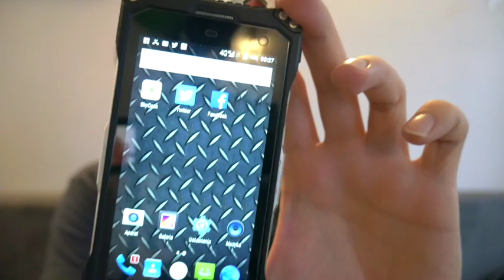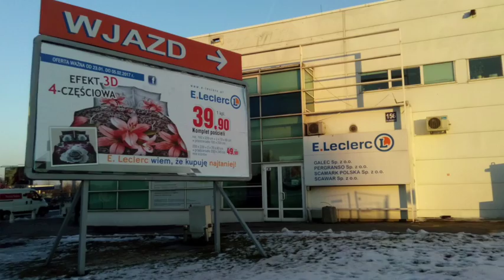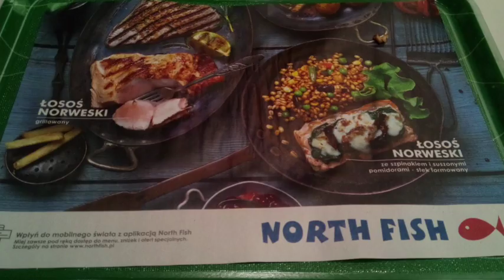Getnord Onyx - recenzja pancernego smartfona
Mocny, masywny smartfon Getnord Onyx jest bohaterem dzisiejszej recenzji. Zobacz jaką mam opinię na temat tego telefonu z system Android.

Chcesz więcej?